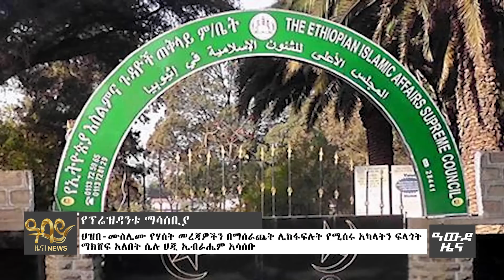የድርድሩ ሚስጥርና የመንግስት ቁጣአዲስ አበባ ገብተዋል፤ ድንገተኛው እርምጃ - Awde Zena - July 25, 2022 | ዓባይ ቲቪ ዜና